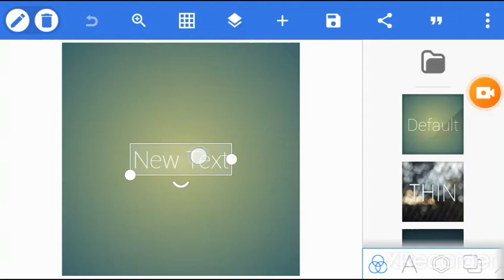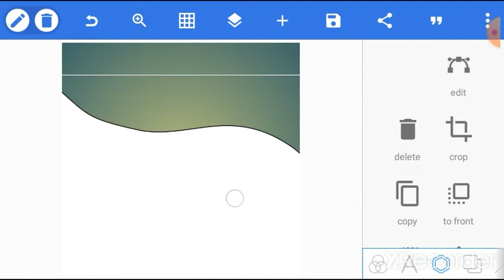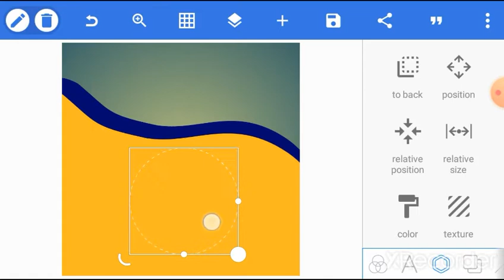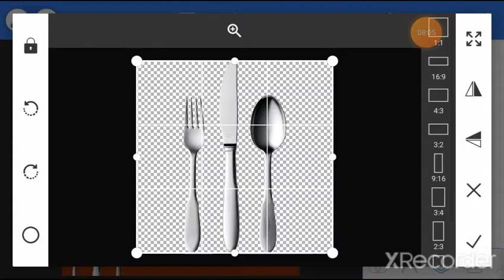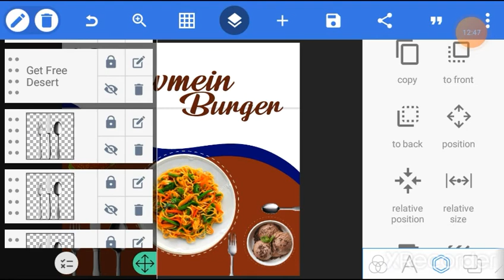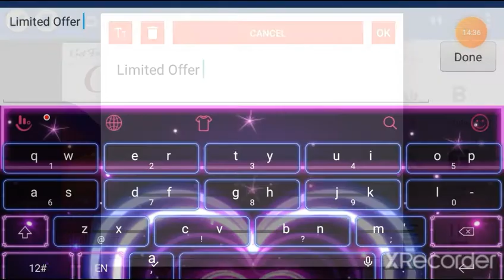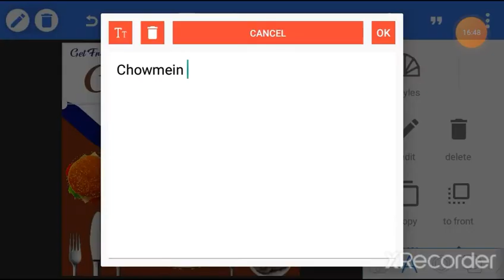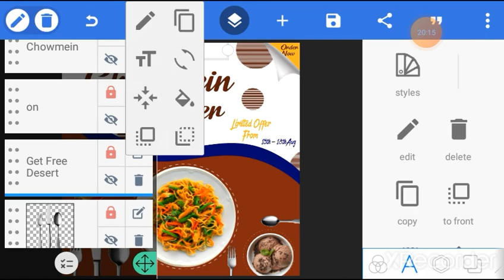Make Food Poster easily on Pixellab || Poster Tutorials || Oxmax Designs